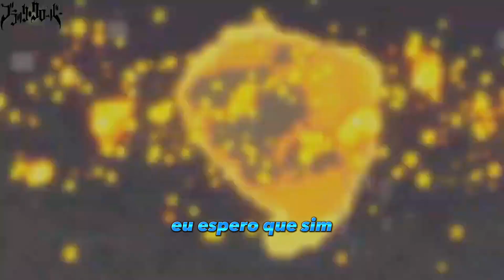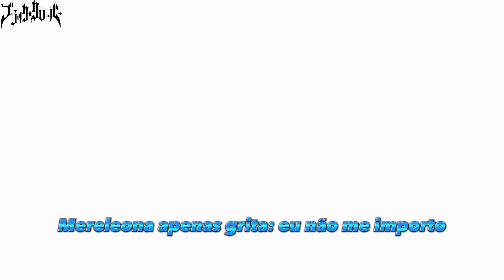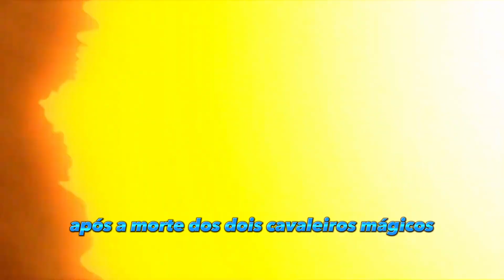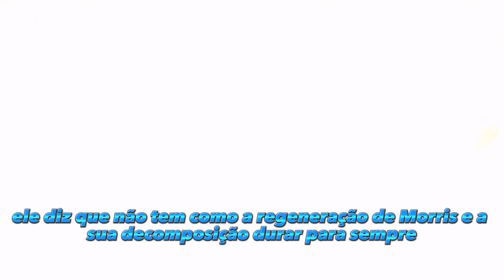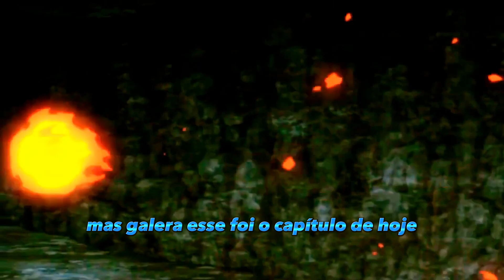SACRIFICIOS... TODO O PODER DE MERELEONA! BLACK CLOVER 358 SPOILERS COMPLETOS E NARRADOS